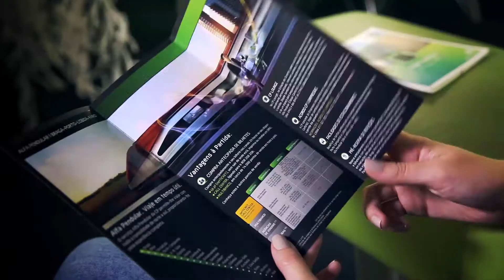CP filme #05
Filme realizado para a CP e SIC no âmbito da campanha "Há comboios para tudo. Há comboios para todos"
A apresentadora Raquel Strada é a protagonista principal da campanha.

Uma Produção Sigma 3
Gravado em Agosto de 2014
Guionista: Tiago da Cunha Caetano
Produção: Nelson Patriarca
Edição vídeo e Motion Graphics: Tiago Mineiro
Pós produção Áudio: Marco Almeida
Operador de Camara: Paulo Gomes
Realização: Ricardo da Silva
Direcção de Produção: Pedro Miguel Paiva